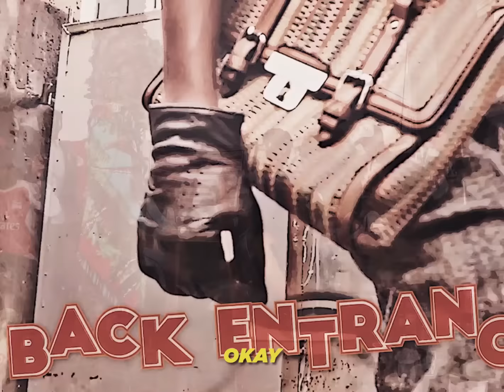VINTAGE CLAN - OKAY (OFFICIAL VIDEO)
Song written  by Vintage clan
video directed by Hulk Omondi.
Assistant director - Shifu
Audio by Master Schifer
Mixed & mastered by Ashy Akatsa